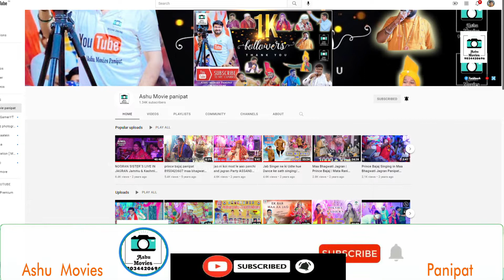kabhi ram banke prince bajaj panipat